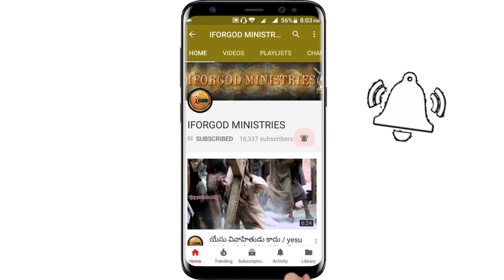అబ్రహాము ఇస్సాకు ఏశావుల దేవుడు యాకోబు దేవుడు ఎందుకు అయ్యాడో తెలుసా? | VIJAY PRASAD REDDY MESSAGE